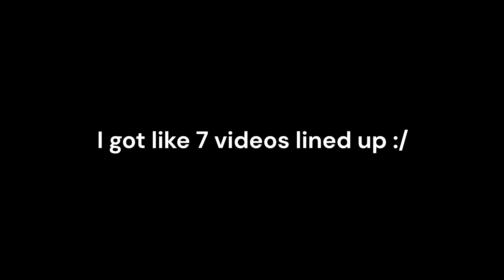10k Kills - Ragdoll Universe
I get 10k kills in Ragdoll Universe an FPS game made by @LSPLASH featuring ragdoll like animations many guns, crate spawns, skins, and more!